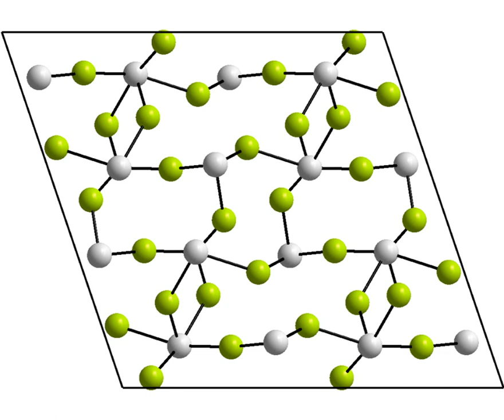Tin(II) fluoride | Wikipedia audio article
This is an audio version of the Wikipedia Article:
Tin(II) fluoride

SUMMARY
Tin(II) fluoride, commonly referred to commercially as stannous fluoride (from Latin stannum, 'tin') is a chemical compound with the formula SnF2. It is a colorless solid used as an ingredient in toothpastes as an alternative to sodium fluoride. Stannous fluoride converts the calcium mineral apatite into fluorapatite, which makes tooth enamel more resistant to bacteria-generated acid attacks. The majority of toothpastes contain calcium minerals, over time these react with sodium fluoride to form calcium fluoride which is almost completely insoluble and thus ineffective for tooth protection, stannous fluoride is a more stable ingredient and thus remains effective in strengthening tooth enamel upon longer storage. Stannous fluoride has been shown to be more effective than sodium fluoride in reducing the incidence of dental caries and controlling gingivitis.Stannous fluoride was used under the trade name Fluoristan in the original formulation of the toothpaste brand Crest, though it was later replaced with sodium monofluorophosphate under the trade name Fluoristat. Stannous fluoride is the active ingredient in Crest Pro Health brand toothpaste. Crest Pro Health issues a warning on the tube that stannous fluoride may cause staining, which can be avoided by proper brushing, and that its particular formulation is resistant to staining. However, any stannous fluoride staining that occurs due to improper brushing is not permanent. Stannous fluoride is also used in Oral-B Pro-Expert.  Stannous fluoride is also readily available in over-the-counter rinses.